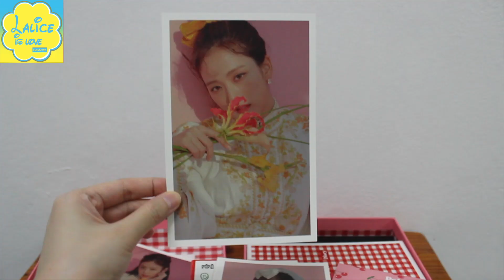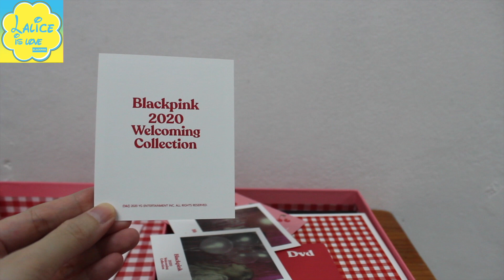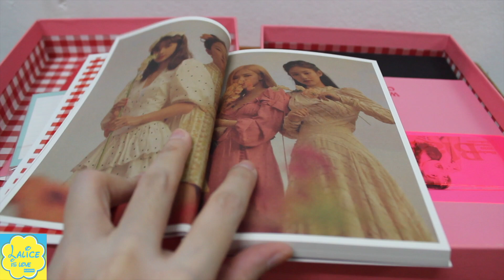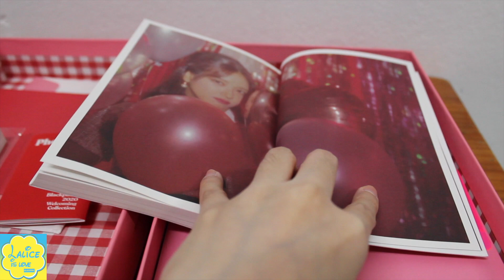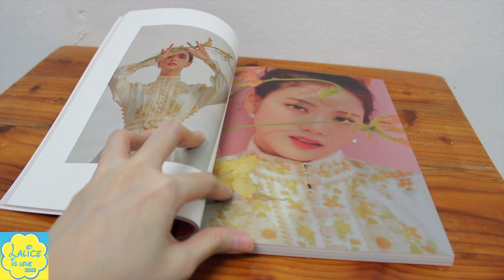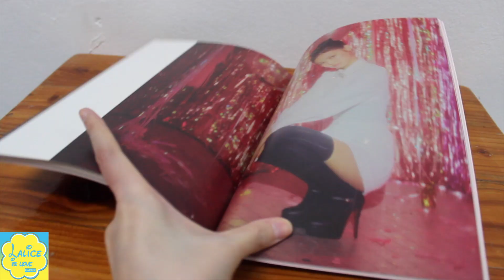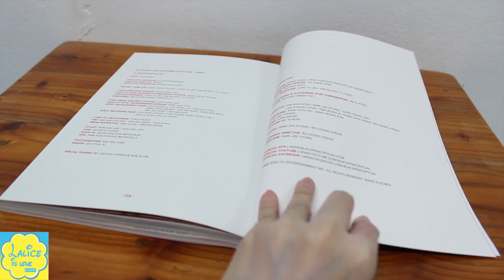[UNBOXING] BLACKPINK’S 2020 WELCOMING COLLECTION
รีวิว BLACKPINK’S 2020 WELCOMING COLLECTION
1. เป็นกล่อง box set สีชมพู มีพลาสติกซีลหุ้มกันเลอะอีกที (กล่องค่อนข้างแข็งแรง)
2. Photobook 1 เล่ม (มี 132 หน้า) ภาพด้านในเล่มสวยดี เล่มหนามากๆ หนักมากๆด้วย
3. DVD 1 แผ่น (มีซับไทย, อังกฤษ, ญี่ปุ่น, จีนให้เลือก
4. Diary 1 เล่ม (มี 168 หน้า) เป็นสมุดจดไดอารี่ ด้านในมีภาพถ่ายของblackpinkด้วย และ เอาไว้จดได้ด้วย
5. Desk Calendar 1เล่ม (มี 32 หน้า) ภาพในเล่มสวยดี
6. Random Postcard Set เป็นแบบสุ่มยกเซ็ต มี 2 เซ็ต (เซ็ตแดง กับ ดำ ซึ่ง 1
เซ็ต จะมี 5 ใบ) เราสุ่มได้เซ็ตแดง บรรจุในซองสีชมพูลายเชอร์รี่น่ารักดี
7. Random Polaroid Set เป็นแบบสุ่มยกเซ็ต มี 2 เซ็ต (เซ็ตละ 4 ใบ)
8. Random Folded Poster เป็นแบบสุ่ม มีอยู่ 2 แบบ
9. Clear Card Holder + Random Clear Photocard มีซองใสสีชมพูให้ 1 ซอง ในซองจะมีการ์ดใสแบบแข็ง 1 ใบ (เป็นแบบสุ่ม มีอยู่ 8 แบบ)
เราสุ่มได้ การ์ดใสลิซ่า
10. Postcard Set ในซองจะมี
- มีโปสการ์ดอยู่ 4 ใบ ภาพสวยดี
- มีสติ๊กเกอร์ให้ 2 แผ่น (blackpinkวาดกันเอง)
บรรจุในซองจดหมายลายน่ารักมากๆ (blackpinkวาดกันเอง)
11. Memo Note กระดาษโน๊ตแบบดึงเป็นแผ่นๆ มีลายblackpink ทั้ง 4 คนอยู่ในเล่ม (120 หน้า)

ซื้อได้ที่ / Available Now!!!